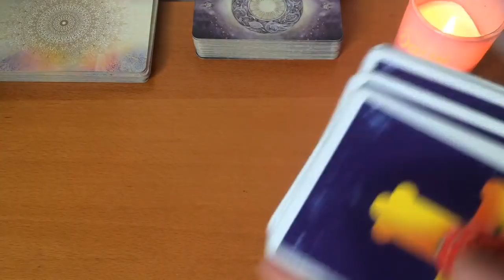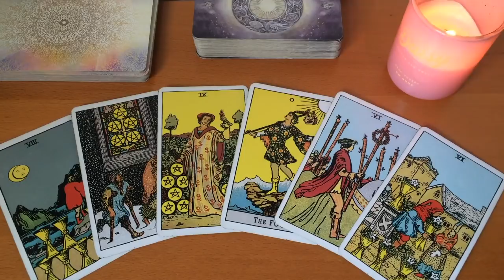SAGITTARIUS - UNIVERSE IS GIVING YOU THE GREEN LIGHT! 😍 💫 MAY 2021 TAROT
🌟 MAY 2021 TAROT PREDICTIONS🌟

With love
x